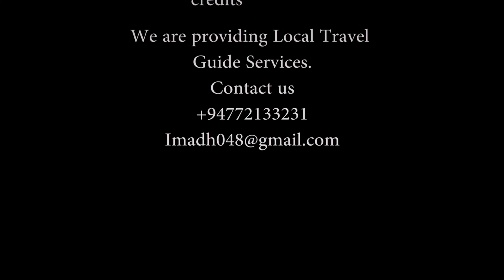Vlog:#5 ➡️ most unique beach ⛱️ in sri lanka! 🇱🇰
Hi, guys

your in the last episode of our morandaveli travel series. Today we're going to explore one of the most unique beach in Sri Lanka. It's surrounded by beautiful trees called Savukku Tree.

If you enjoyed watching this, Check out our previous episodes, If you haven't already